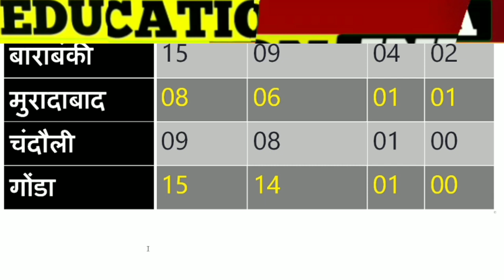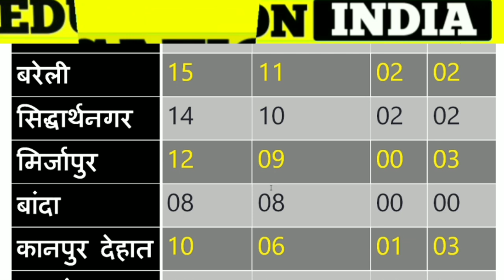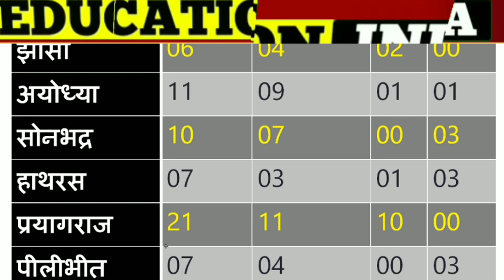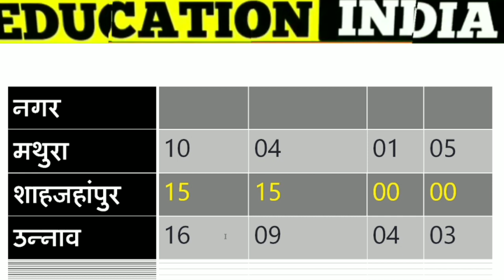उत्तरप्रदेश ब्लॉक प्रमुख चुनाव :- जानिए कौन कहाँ से जीता | Uttarpradesh Block Pramukh chunav result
Exclusive News .